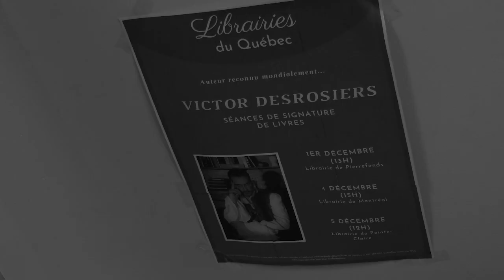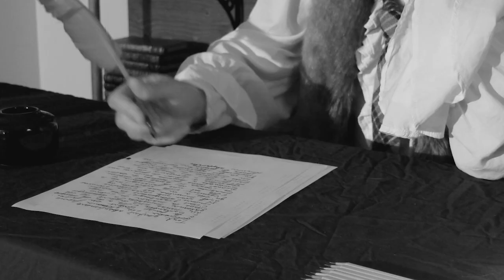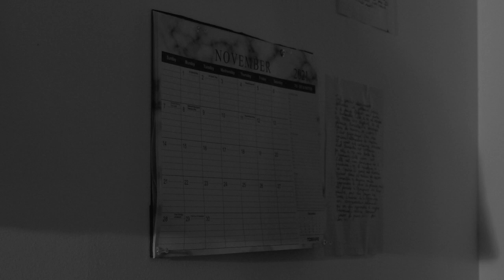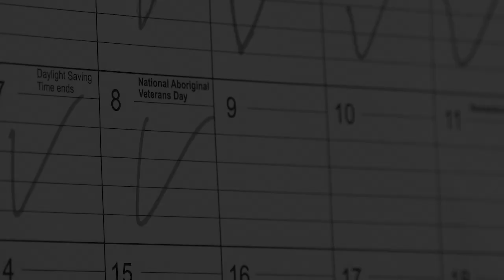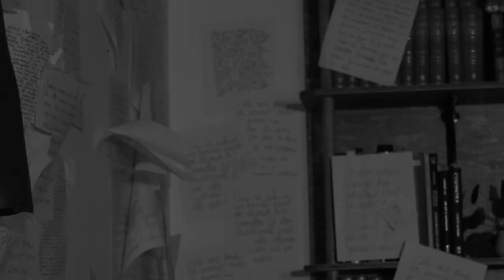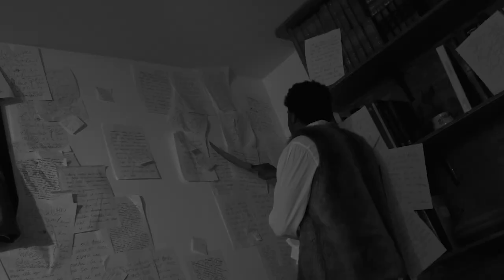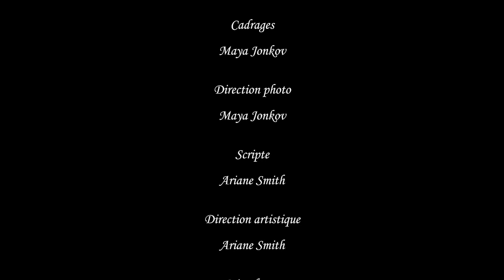Pluma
Hugo est un autoproclamé « Super Fan » d’un auteur de sa région, un
personnage extravaguant dans ses gestes, ses habits et sa manière de
parler. Les deux se réunissent afin d’écrire un roman ensemble. C’est
 alors qu’Hugo est confronté à un côté dérangeant de l’écrivain.

Un court métrage de fiction de Maële Dupont, Maya Jonkov et Ariane Smith

Arts, lettres et communication, Cégep Gérald-Godin, Hiver 2022